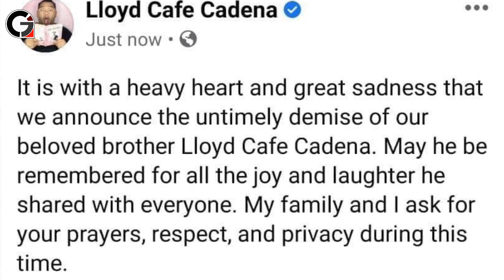FAREWELL LLOYD CAFE CADENA | YOUTUBER VLOGGER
Today, September 4, 2020, another news has broke the internet and another good soul has left us. Lloyd Café Cadena in a nutshell.